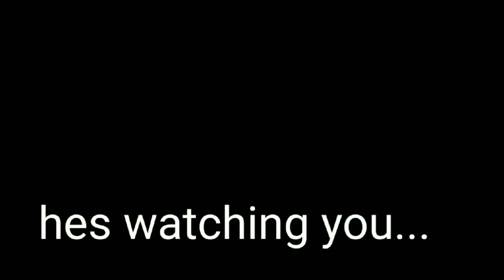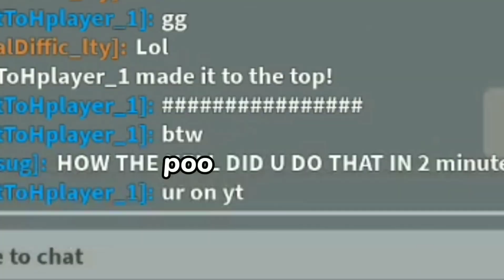Racing Random People as A BACON in Tower of Hell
Racing Random people as A bacon in tower of hell, which mean like a not as good player in some terms hope you enjoy 😃

dont scroll down

I said dont

you're wasting your time

like nothing

ok

things you wont need in your life

zepyxl pinkleaf tx_cle sleigher